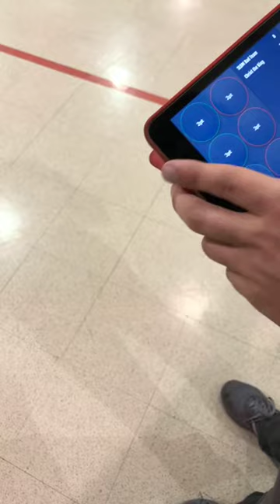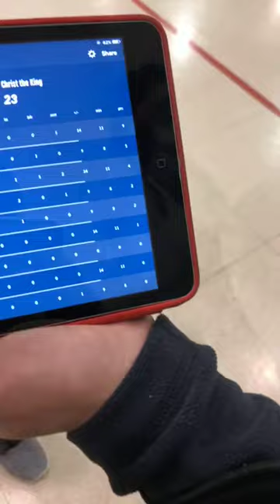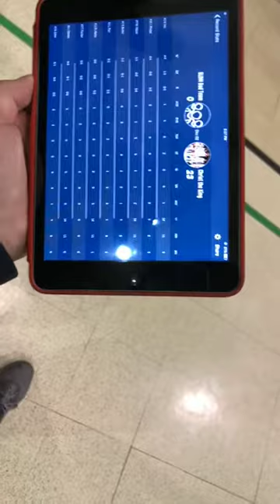CKS vs SLDM 12/02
The high school class of 2019 Christ the King Tigers take on SLDM in their opening weekend. Nick Mourouzis dropped 14 points on 27% shooting and Jack Phelps adds 7. Sam Butler, arguably one of the star players for the tigers, injures his knee right before the end to the first half. The Dirty Kingers start off 1-0 to their junior year season.